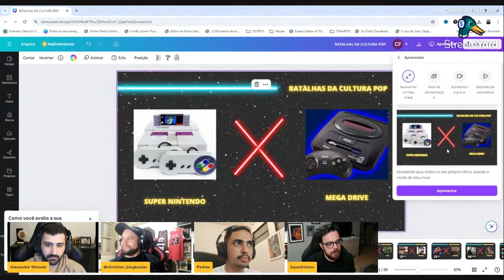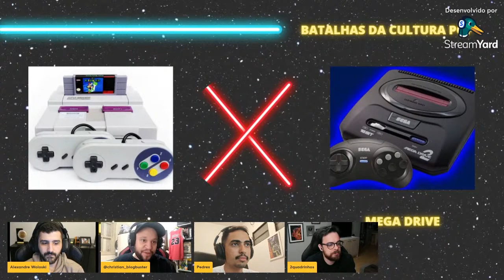Super Nintendo X Mega Drive!! Quem GANHOU a guerra dos CONSOLES?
Nessa briga épica dos anos 90 quem leva a melhor? Super Nintendo ou Mega Drive?